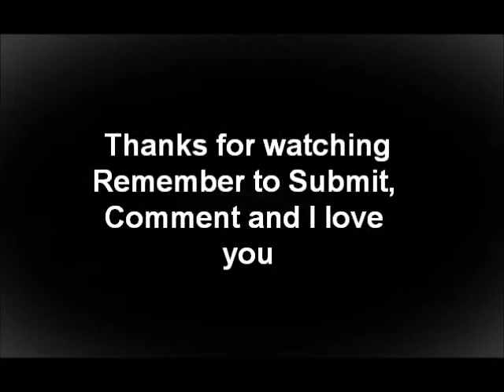A Cheerleader on her way to tryouts. But will she truly make it? Hope you enjoy!